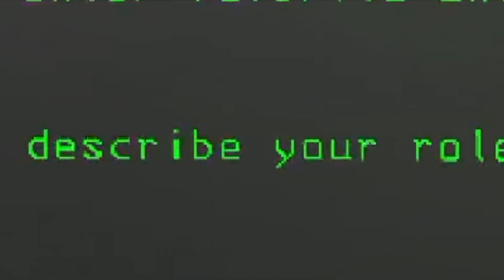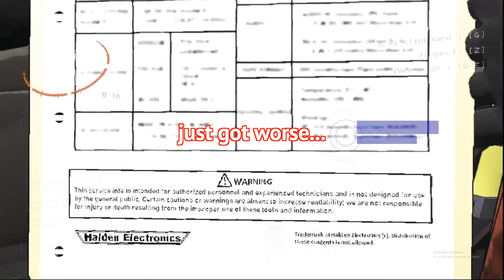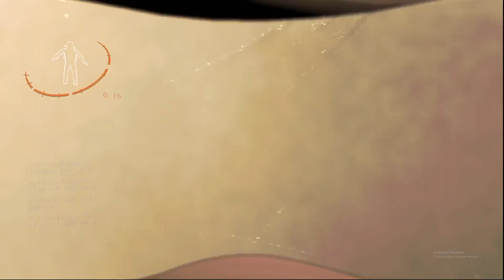The Average AMAZON Employee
I'M BACK... sort of. Been very busy with life and juggling 2 jobs but really trying to get back to posting videos again. I have another video ready to post and if this one does really well, I'll post another video and continue to grind out posting! Also wanted to get this out because I need am able to post when a game is at it's peak of popularity. But hopefully you guys enjoy the video :)

⚠️ YT GIVEAWAY INFORMATION⚠️: To be eligible to enter you must subscribe, but also make sure your YouTube account allows me to be able to see you are subscribed to me through my all-time subscriber list. The prize will be a Shining Fates ETB (Or ETB of your choice that I have available).
Whenever I hit 500 hundred subscribers I will add the names right away.
If anyone has any suggestions on a good way of going about the giveaway I am all ears!

⚠️ TWITCH GIVEAWAY INFORMATION⚠️: 2 Giveaways are active on my Twitch Channel
One of the Giveaways is the first 10 subscribers win the chance to win an amazon gift card or a Best Buy gift card (which is currently at 7/10 subscribers; 3 more spots)
The second giveaway is the first 250 followers get the chance to win a vivid voltage ETB.

All giveaways will be done live on my Twitch channel so hopefully people will join when the time comes and I will definitely be announcing it! Hopefully you enjoy the video and I will be trying to drop another video as soon as possible, just not really sure what that will be. Thank you for the support and much love!